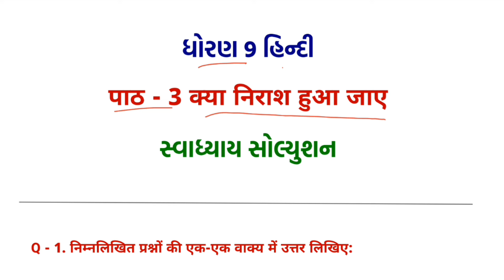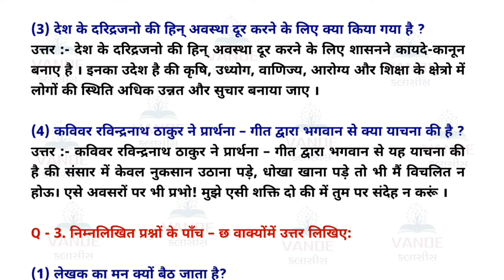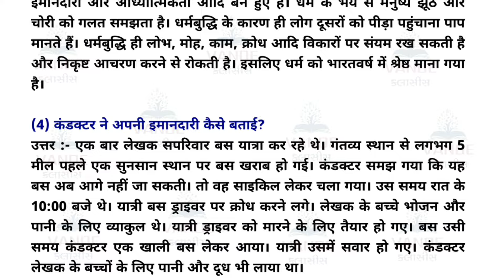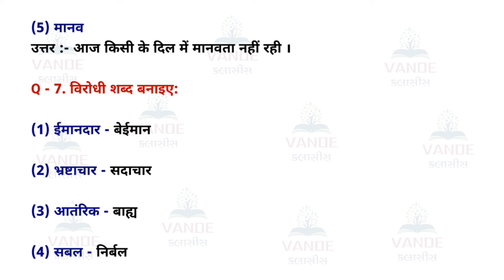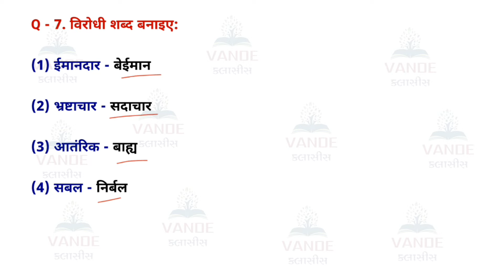Std 9 Hindi Ch 3 Swadhyay Solution || क्या निराश हुआ जाए || Dhoran 9 hindi path 3 swadhyay solution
⇒ ધોરણ 9 ના દરેક વિષયના સ્વાધ્યાય સોલ્યુશન PDF મેળવવા માટે સંપર્ક કરો.

Topic are cover in this video :-
dhoran 9 social science chapter 3
dhoran 9 hindi chapter 3 swadhyay
Std 9 hindi ch 3 swadhyay answer
Std 9 social science medium std 9 hindi chapter 3 swadhyay solution
vande classes
swadhyay solution
vande classes std 9
std 9 social science ch 3, dhoran 9 hindi
standard 9 hindi chaper 3 swadhyay solution
Dhoran 9 hindi imp questions board exam
ધોરણ 9 હિન્દી સ્વાધ્યાય સોલ્યુશન